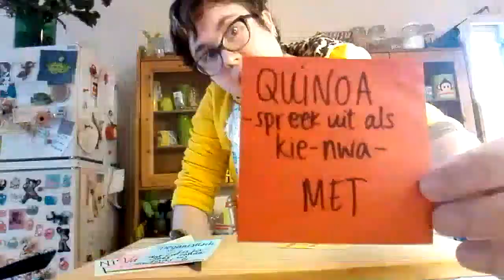Quinoa met groentensliertjes en bonenburgers OnderkinTV kookvideo